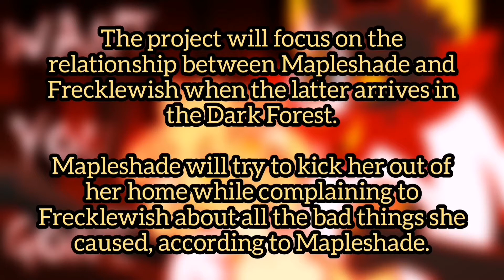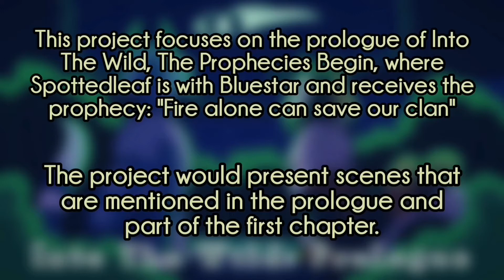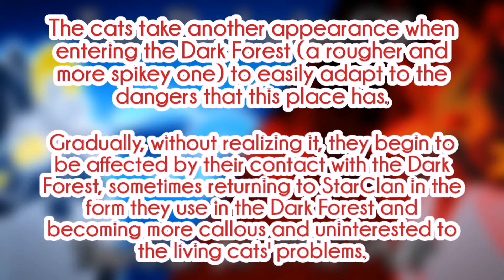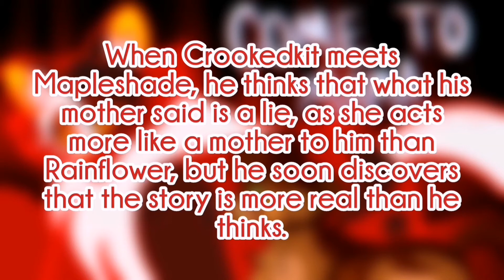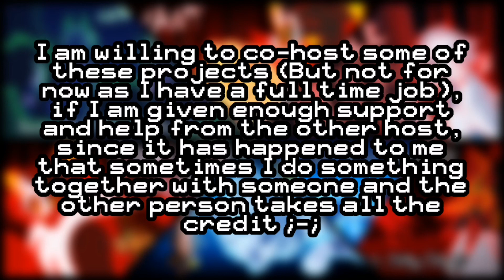My Warrior Cats MAP / Project Ideas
The description of each project is in the video.
I have seen that many make videos sharing their ideas for future projects, so here is my video.
Remember that my ideas are NOT free to use, as I really plan to use them when I have experience with MAPs, PMVs or Animatics.
While I know some of these ideas will be MAPs, I haven't made up my mind about the others. Comment if you like any of these ideas and I will take it into account when I want to do any of these projects.
All designs are mine, I even have references to some of them already, but I'll keep working on it.
But remember that these are not the final thumbnails and my own designs may not even be used. It is only for the video.